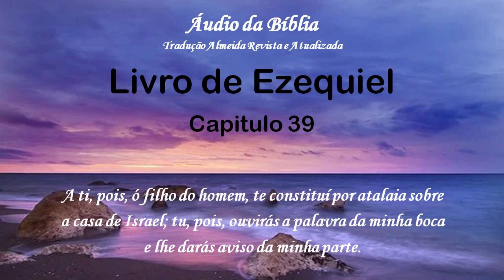Áudio da Bíblia Tradução Almeida Revista e Atualizada Ezequiel 39